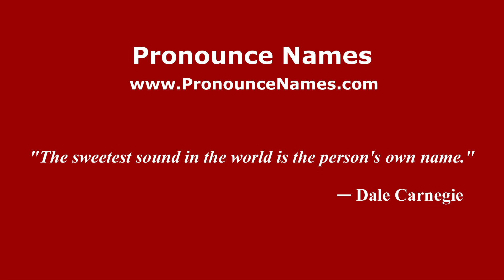How do you say Coronation Estate Village in Malaysia (Malay)? - PronounceNames.com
How do you pronounce Coronation Estate Village in Malaysia? For more information about Coronation Estate Village, such as gender, origin, etc.,